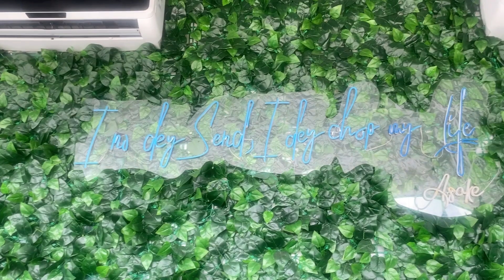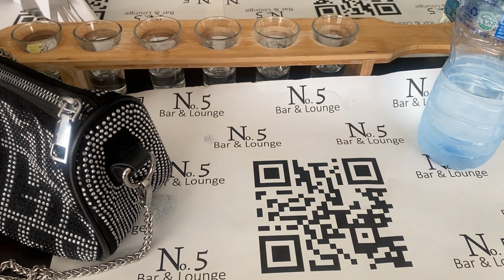Weekend Vlog:my lover girl era,date night,mini vacation,school runs,curlybraids,seeking God together